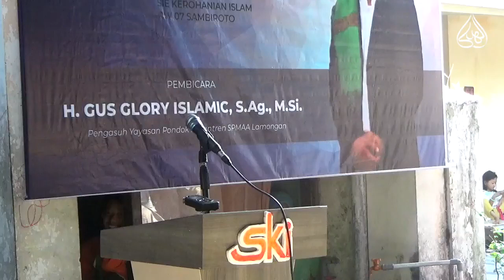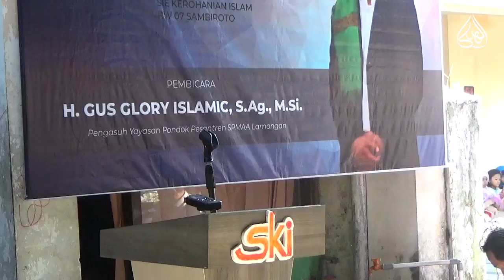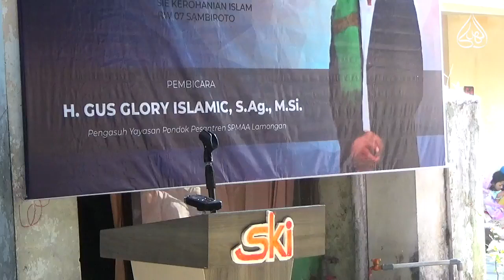Tiga Proyek Besar Umat Manusia. Oleh H Gus Glory Islamic, S Ag, M Si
Tiga Proyek Besar

1. Mengenal Allah Secara Mendekat dan Mendasar
2. Mengetahui Musuh Ghoib Syetan
3. Menanam Kenyakinan Dunia Akherat